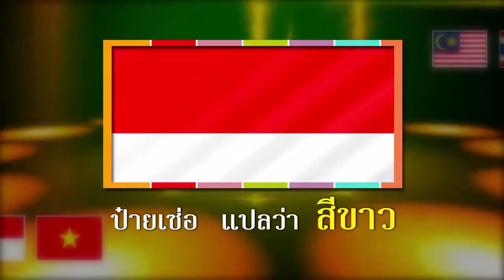เมืองหลวงประเทศอาเซียน ตอน03 (29-06-2559) รายการ SAY HI (เมโทรทีวี)